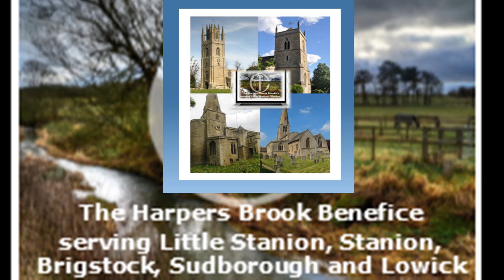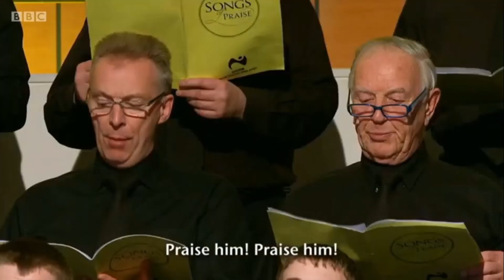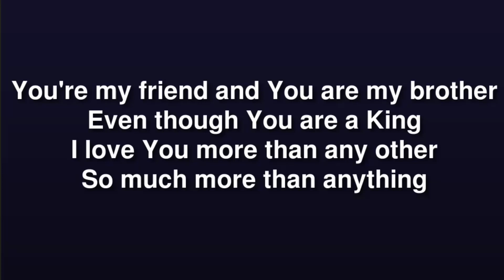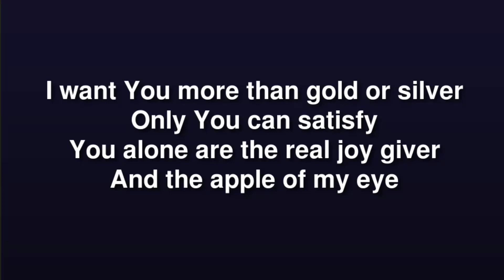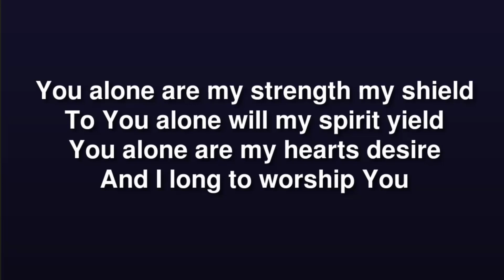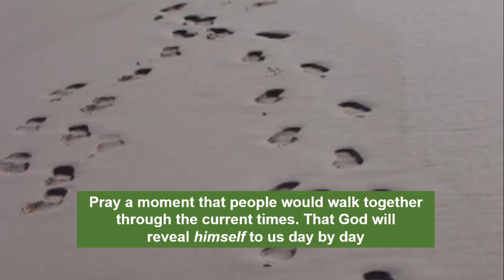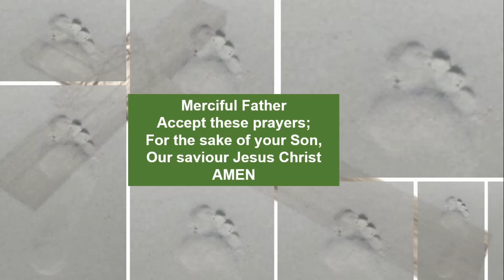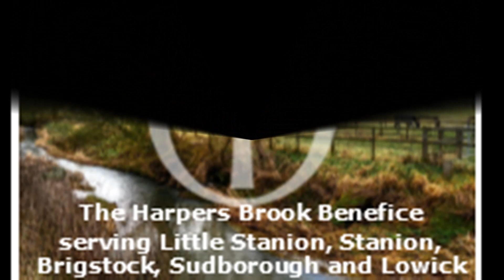Online Service 18 10 20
This weeks online service for HARPERS BROOK ANGLICAN CHURCHES
Short service of thoughts, prayers, song and reflection, suitable for all ages.
THEME: We Never Walk Alone